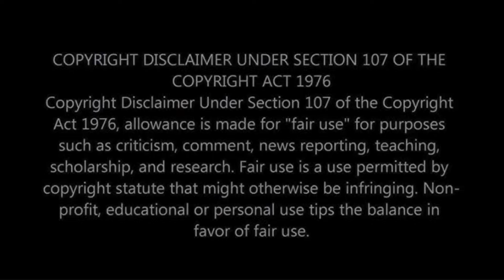சூப்பர் சிங்கர்காயத்திரியார் தெரியுமா ⁉️ Super singer junior 10 Gayathri song family appa biography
“Welcome to Gayathri’s official YouTube channel! 🌟 A proud contestant of Super Singer Junior Season 10, Gayathri has mesmerized the audience with her soulful voice and passion for music. Watch her latest performances, covers, and exclusive behind-the-scenes content as she continues her journey in the world of music. Join the journey, support her talent, and experience the magic of melody! 🎶💫

Let me know if you’d like to add more personalized details!